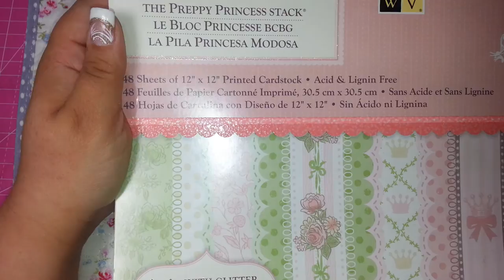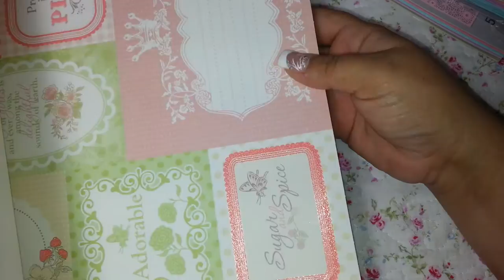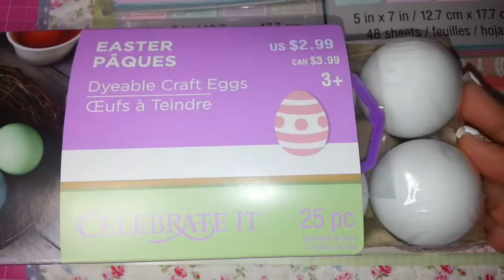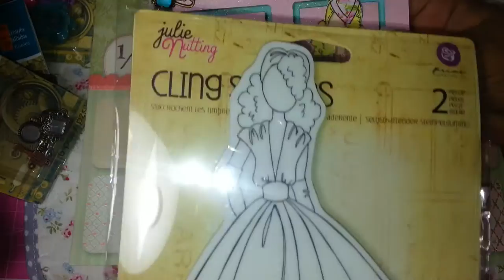Haul, Nails, Altered Safety Pins, Prima Door